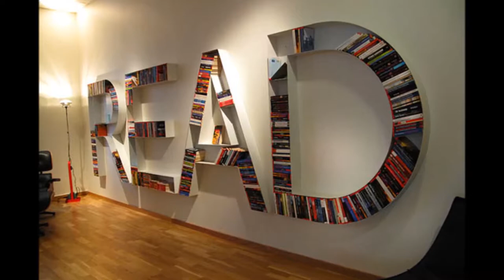Bookshelf Designs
Creative Bookshelf Designs